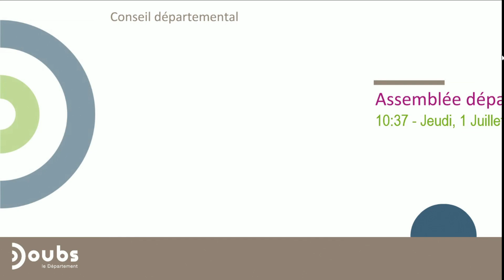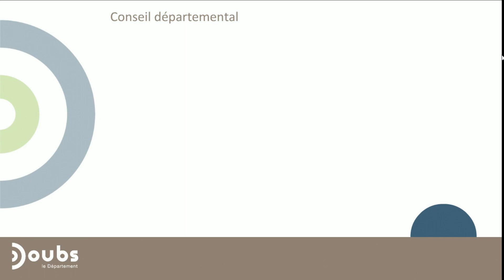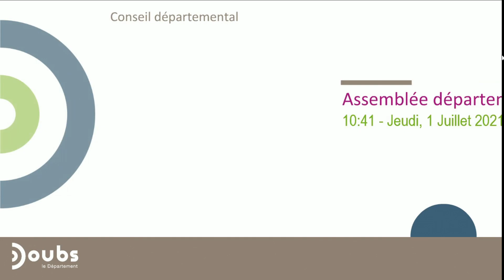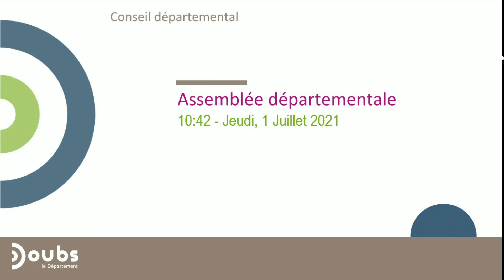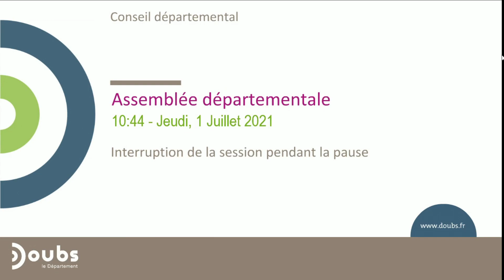Assemblée du jeudi 1er juillet 2021 (vidéo 1)